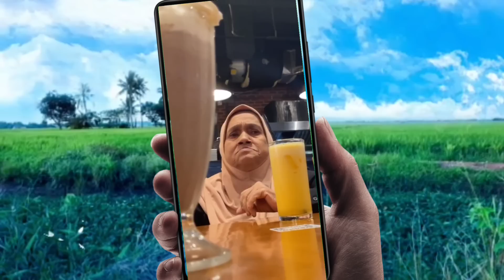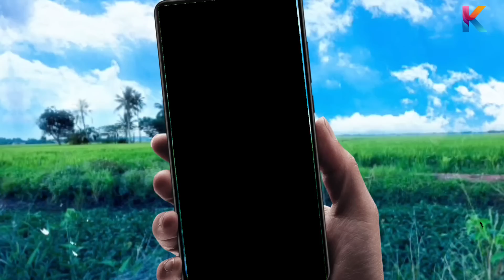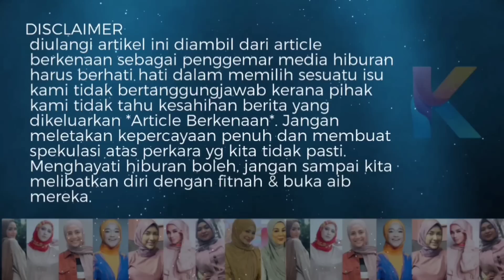Untung PM 10, Ada Adik Macam Fikry Ibrahim! Wanita Ini Keutamaannya Buat Ramai Terharu!